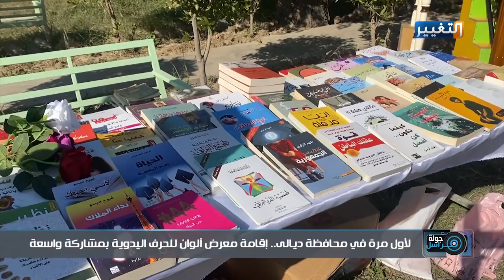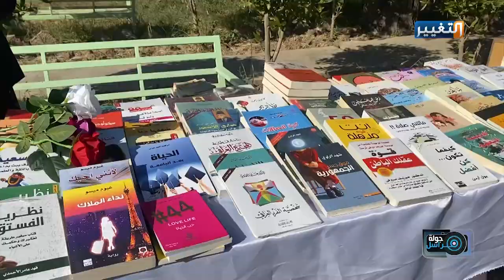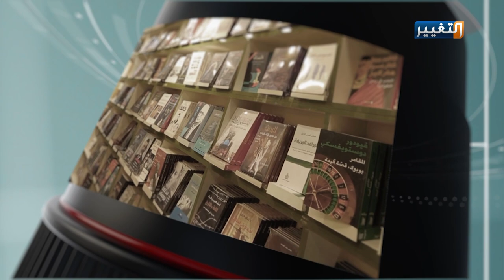لأول مرة في محافظة ديالى.. إقامة معرض ألوان للحرف اليدوية | جولة مراسل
المراسل : حسن الشمري
تابعوا قناة_التغيير عبر التردد التالي | نايل سات 12398-عمودي